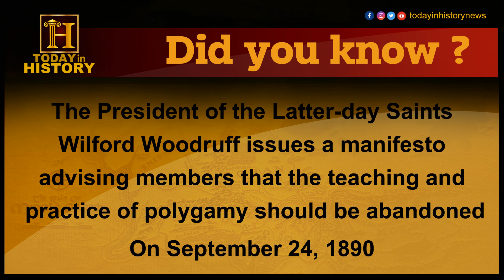Today in History | September 24 | Did you know ?